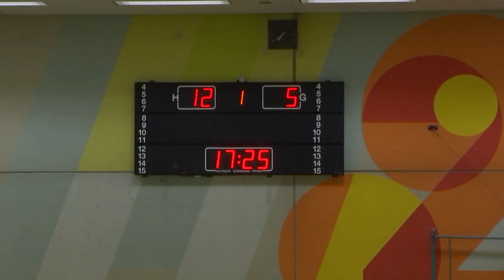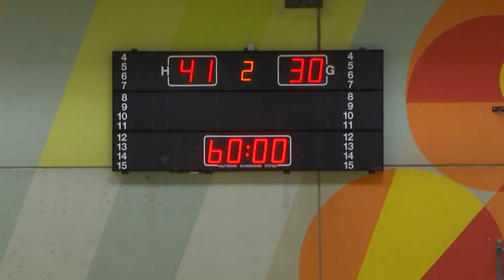TVA: ESV Damen schlagen Pforzheim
Der regionale TV-Sender sendet regelmäßig Beiträge über den Handball in Regensburg. Dabei ist der ESV 1927 Regensburg seit Jahren fester Bestandteil in den Sportnachrichten. TVA ist daher ein gern gesehener Gast bei den Heimspielen der ESV-Handballer. Die aktuellen Zusammenfassungen der Spielbegegnungen sowie weitere informative Berichte sind bei unseren Zuschauern sehr beliebt.

Sollten Sie eine Sendung verpasst haben, bietet die Mediathek von TVA die ideale Möglichkeit sich nachträglich die Berichte anzusehen.
Alle weiteren Informationen zum Handball beim ESV 1927 Regensburg finden Sie unter handball.esv1927.de
Hier gibt es weitere News über unsere erste Damenmannschaft in der 3. Liga Süd, sowie zu unseren ersten Herren in der Bezirksoberliga Ostbayern. Auch unsere Jugend spielt einen erfolgreichen Handball. Alles zum ESV-Nachwuchs finden Sie ebenfalls auf unserer Website.

TV-Aktuell stellte uns das Sendematerial zur Weiterverwendung frei. Vielen Dank hierfür! Mehr über TVA finden sie auch unter:

Weitere Informationen zu TV-Aktuell (Quelle: Wikipedia)

TVA sendet täglich 24 Stunden in HD im Kabel und über Satellit, wobei das tagesaktuelle Programm immer ab 18 Uhr beginnt (Senderkennung: TVA HD). Zusätzlich läuft TVA von Montag bis Freitag von 18:00 Uhr bis 18:30 Uhr über Kabelkanal als Regionalprogramm auf RTL (als sogenanntes „regionales Fenster“). TVA besteht seit dem 1. April 1996. Zurzeit arbeiten rund 36 feste Mitarbeiter bei TVA. Sitz des Senders ist Regensburg.